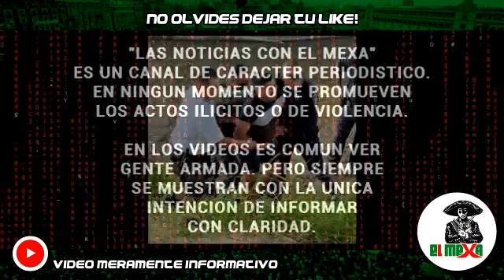¡Quiso escaparse nadando por el Rio Bravo! Migra detiene a Mafioso del C del Noreste, en Texas.